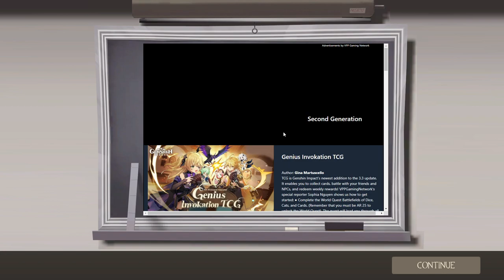chilling with some chill mfs in tf2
i felt like a god among men, but my voice was too damn quiet for some reason